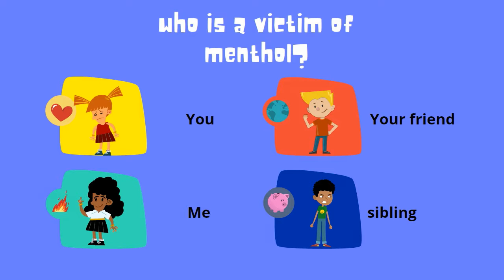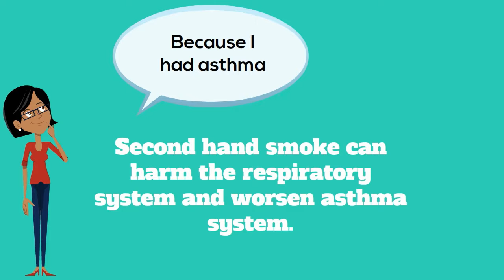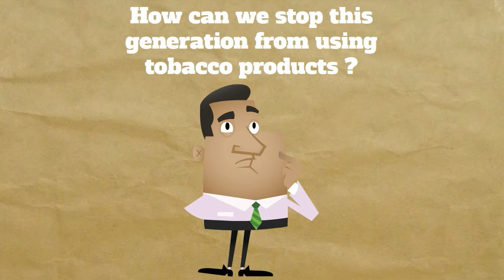Jeany Martinez- Menthol